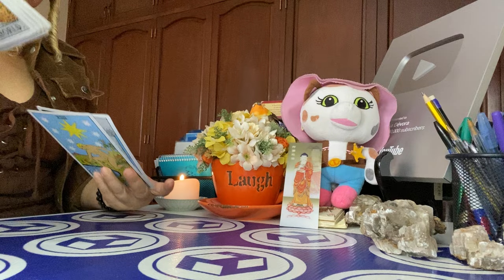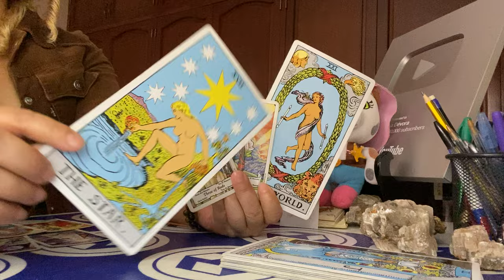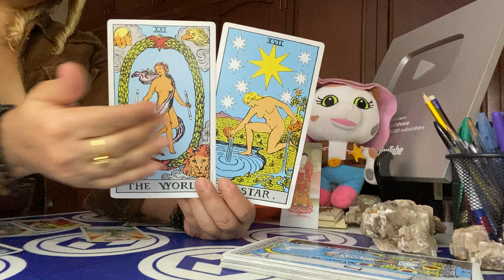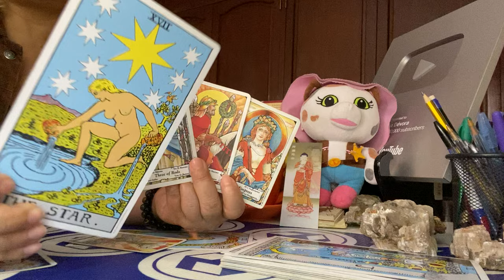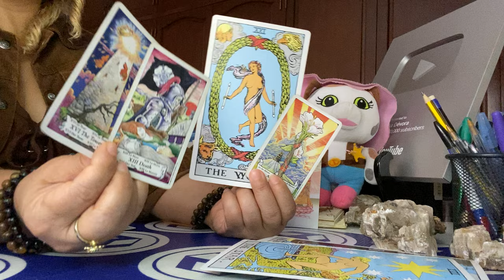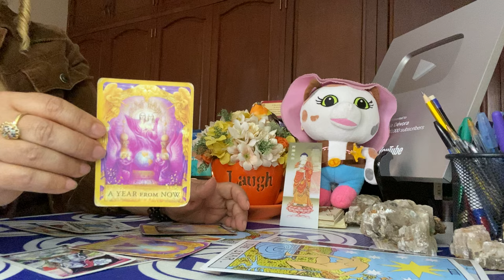Acuario Próxima 48 Horas:Lo peor ha quedado atrás. Prepárate para lo mejor 🌟🍀.